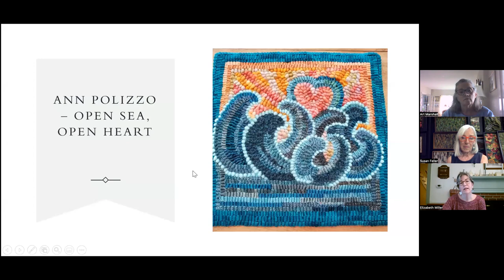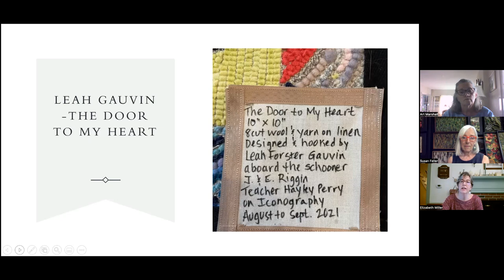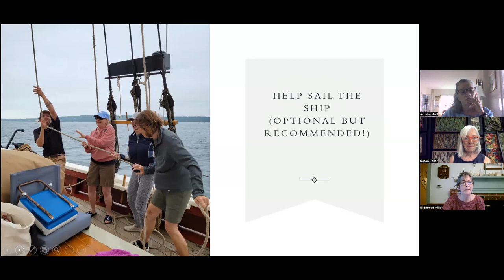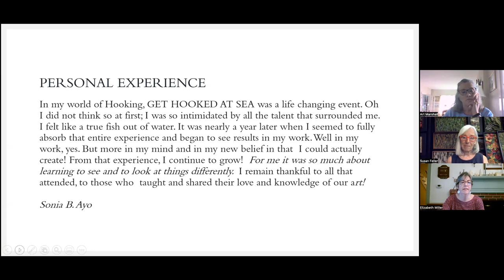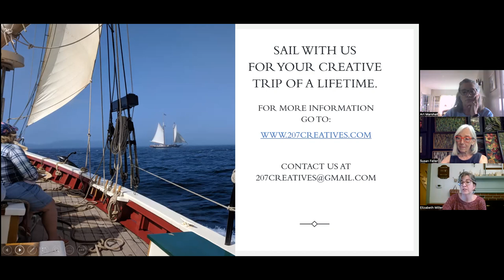207 Creatives Interview about Get Hooked at Sea by Susan L. Feller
This is an interview with 207 Creatives co-founders Ellen Marshall of Two Cats and Dog Hooking and Elizabeth Miller of Parris House Wool Works/North Atlantic Fiber Arts regarding their trip, Get Hooked at Sea and an exhibit of art from the trip that was held at Rug Hooking Week at Sauder Village in 2022

The host is Susan L. Feller, West Virginia artist, teacher, and writer. This video was produced by and belongs to her and is used with permission.

Get Hooked at Sea is a summer fiber art trip aboard the historic Schooner J&E Riggin on Penobscot Bay, leaving from Lermond Cove in Rockland, Maine. It is a four day trip of rug hooking/punching led by eminent teachers in the art. Each year a new teacher is selected based on their ability to create a transformative creative experience for the guests. Gourmet meals are cooked on the wood stove in the galley, ports of call include both coastal villages and secluded islands, and there is an all-you-can-eat island lobster bake.

Guests need not have prior experience; we teach on-board! Also, there is no sea-sickness. :)

Most importantly, however, guests have said this trip was life changing for them, both creatively and in terms of personal empowerment, confidence, and the breaking of their self-imposed limitations.